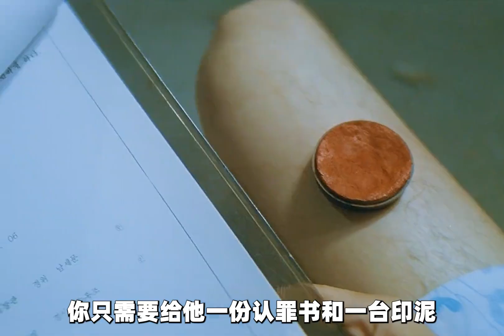震撼心靈！母愛之極端，人性消逝無影。韓國電影巨獻《母親》揭開驚人真相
No.5 | 什么東西，能比人性更可怕呢？《那年夏天的秘密》下集